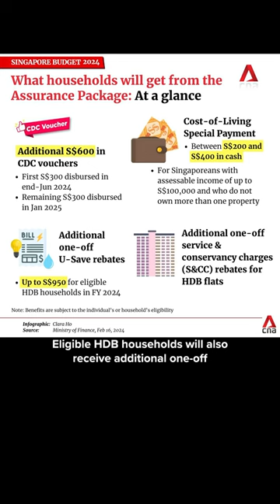Budget 2024: More CDC vouchers, payouts to help with cost of living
Singaporeans will get more payouts to help with cost-of-living concerns, DPM and Finance Minister Lawrence Wong announced in his Budget2024 speech.